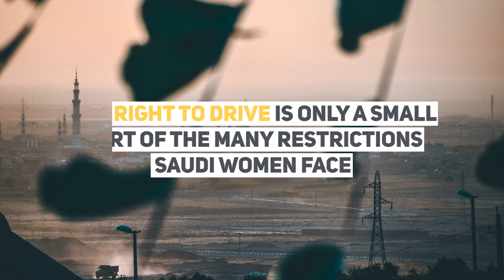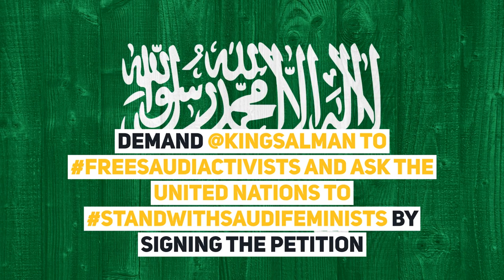Stand with Saudi Feminists - Free Saudi activists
Gender should not define how freely human beings can live their life.

In Saudi Arabia, women human rights defenders have been leading the fight for gender equality, free expression, association and assembly. They achieved some success such as the lift of the drive ban but ... now they are in jail.

Let's act to demand their immediate and unconditional release.